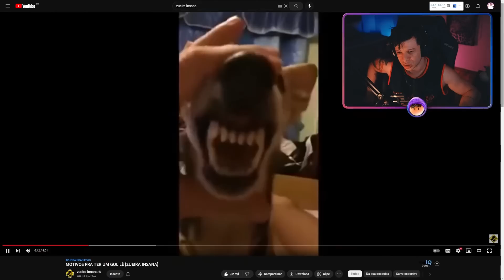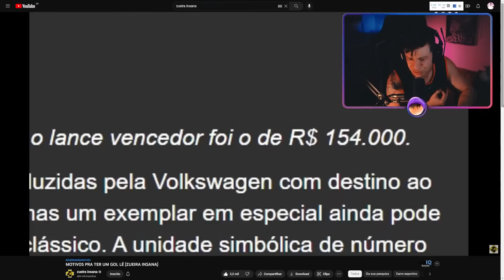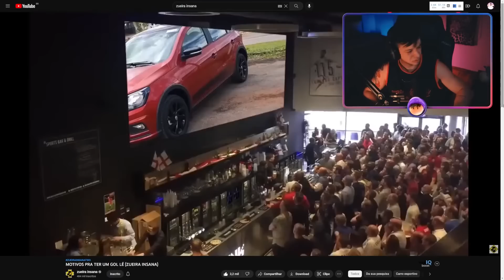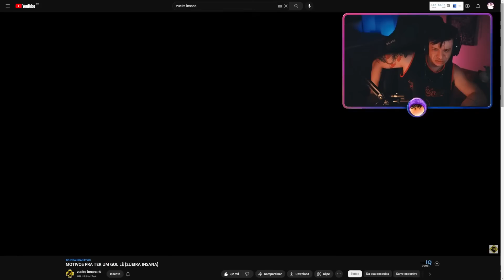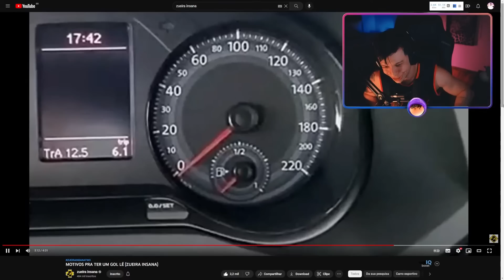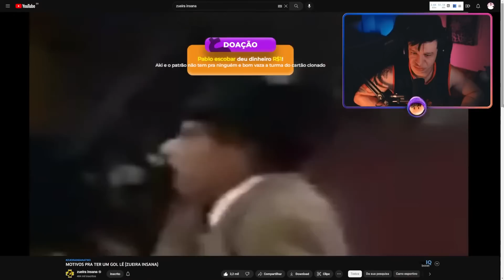ARUAN REAGE A MOTIVOS PRA TER UM GOL LÉ (ZUEIRA INSANA) - Cortes do Aruan